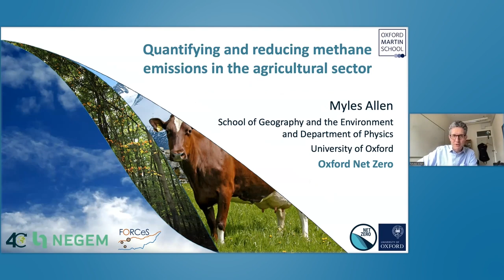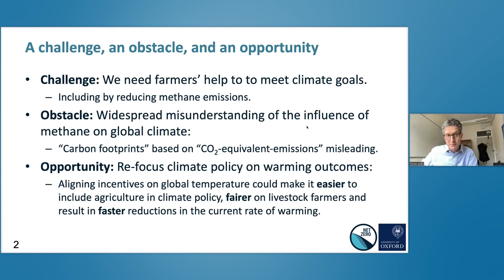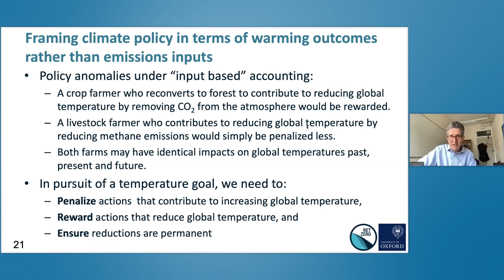"Definitions – Why methane matters" Myles Allen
Presentation "Definitions – Why methane matters" by Myles Allen, Professor of Geosystem Science in the School of Geography and the Environment and Department of Physics, University of Oxford, at the IDF technical webinar “Understanding methane: science, policy, finance and actions”.